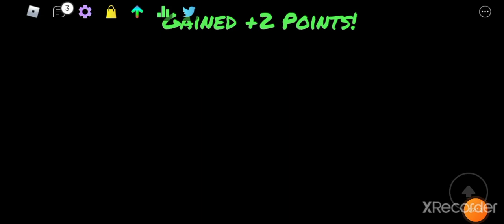playing as half corrupted boyfriend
full corrupted boyfriend coming soon